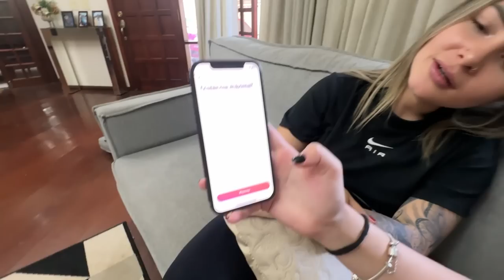FIZ UM PERFIL NO TINDER PARA TER MAIS CONTATINHOS!